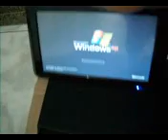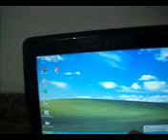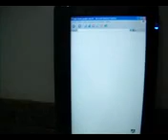ML 168682931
Video Migrado